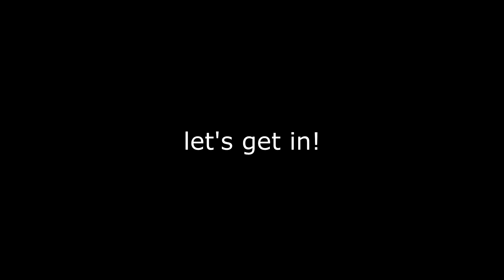Tollywood has The Best Action Hero Period! | Absolute AR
hi!

lel!